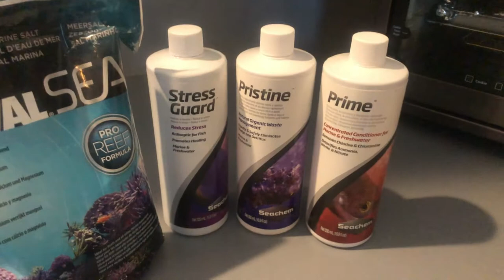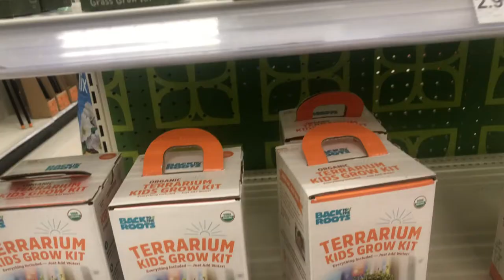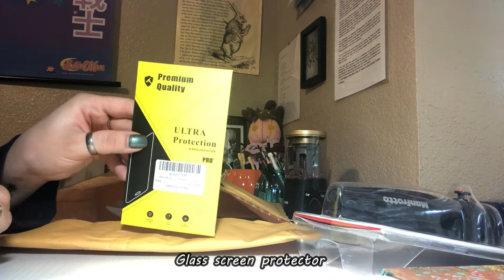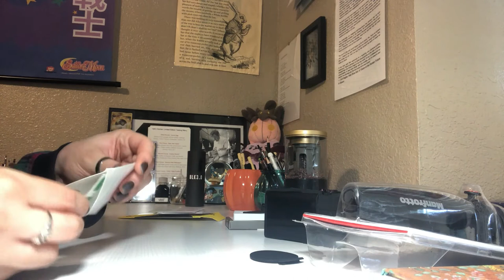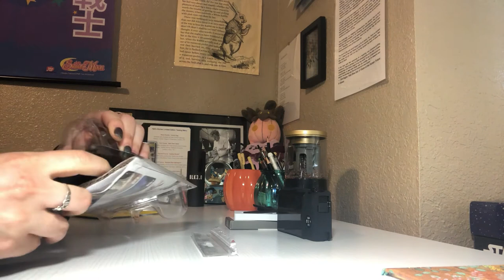weekend vlog : canon accessories, target shopping, aquarium water change, etsy unboxing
༻✦༺ 　about　༻✦༺
hiya youtube people! another weekend has passed and another weekend vlog is here. this weekend was quite chill with a target shopping run, unboxing a few canon accessories I bought and my husband changed the water in our 55 gallon aquarium. my etsy wallet finally arrived and there is actually a jalapeño growing from a jalapeño seed I planted.
- nicole  ( ˘͈ ᵕ ˘͈♡)

༻✦༺ 　timestamp　༻✦༺
00:00 intro
00:22 etsy wallet unboxing
01:58 aquarium water change
03:57 target shopping
05:36 watering plants
07:00 bissell carpet cleaner unboxing
07:52 subway
08:26 canon accessories unboxing
14:00 end

༻✦༺ 　credit　༻✦༺
everything in this video was purchased from me, unless specified
etsy wallet

༻✦༺ 　equipment　༻✦༺
editor: wondershare filmora
camera: iphone x
camera: canon mark g7x ii